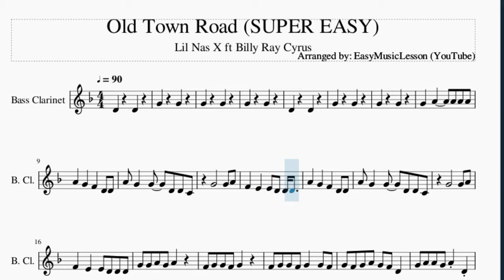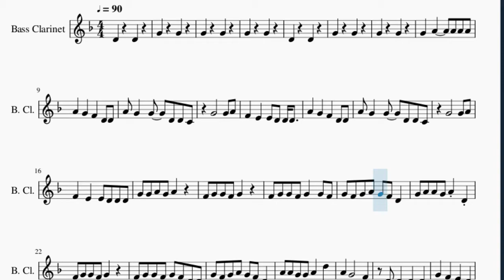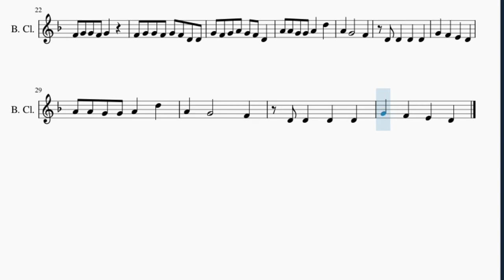SUPER EASY Bass Clarinet Sheet Music: How to play Old Town Road by Lil Nas X ft Billy Ray Cyrus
Here is a sheet music/tab video on the song Old Town Road (SUPER EASY) by Lil Nas X ft Billy Ray Cyrus on the bass clarinet. A bass clarinet sheet music arrangement which is transposed to notes that are easily played by bass clarinet, for the song Old Town Road (SUPER EASY) by Lil Nas X ft Billy Ray Cyrus.

EasyMusicLesson teaches you to play the your favorite instrument, through well-arranged sheet music so that you too can learn how to play Old Town Road (SUPER EASY) by Lil Nas X ft Billy Ray Cyrus on the bass clarinet as fast as you can. A bass clarinet sheet music with backing tracks to help your play the song better.

Chords of Bass Clarinet arrangement:
C Maj   Eb Maj   Bb Maj   Ab Maj   C Maj   Eb Maj   Bb Maj
Ab Maj   C Maj   Eb Maj   Bb Maj   Ab Maj   C Maj   Eb Maj
Bb Maj   Ab Maj   C Maj   C Min 7   Bb Maj   Ab Maj   C Maj
C Min 7   Bb Maj   Ab Maj   C Maj   C Min 7   Bb Maj   Ab Maj
C Maj   C Min 7   Bb Maj

Melody notes of Bass Clarinet:
D4     D4
G4     G4
G4     G4
G4     G4
D4     D4
G4     G4
G4     G4
G4   A4     A4 A4 A4
A4   G4   F4   D4 D4
A4 G4   G4   D4 D4 C4
G4       G4 A4
F4   E4   E4 D4 D4 D4
G4       G4 A4
G4 G4 A4 G4 A4
F4 G4 G4 F4 G4
F4 G4 G4 F4 G4   G4 F4
G4 F4 G4 A4 G4 F4 D4
G4 A4 A4 G4 A4 D4
F4 G4 G4 F4 G4 F4 D4 D4
A4 A4 G4 G4 A4   D5